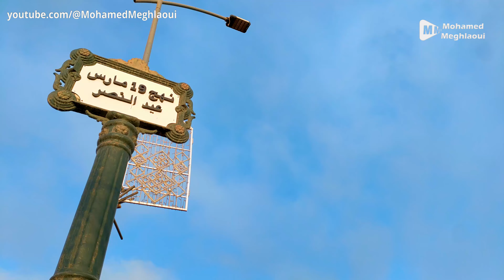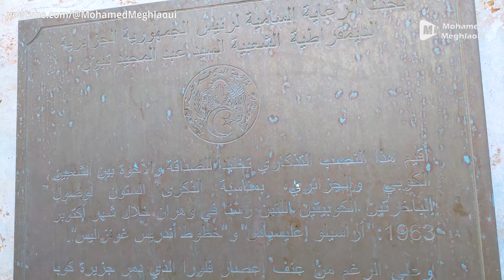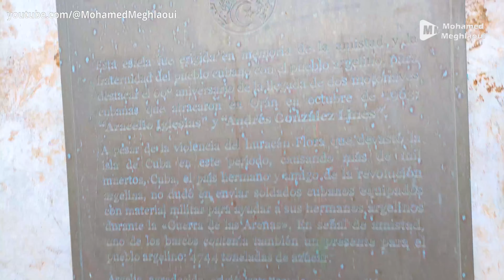جولة في مدينة وهران.. من ساحة زبانة إلى شارع يعقوبي محمد ببئر الجير مرورا بحيي الصديقية والعقيد لطفي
مدينة وهران: جولة من ساحة أحمد زبانة إلى شارع يعقوبي محمد ببئر الجير مرورا بحي الصديقية والعقيد لطفي
جولة في مدينة وهران
Oran
وهران المدينة الجديدة
nouvelle ville Oran
طريق ميناء وهران والطريق السيار شرق غرب
Front de mer
السانية
حي العقيد لطفي
ساحة بلاص دارم
سانتا كروز
Port d'Oran
Algérie
Algeria